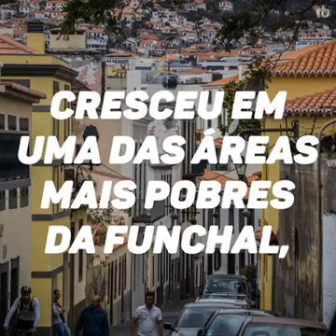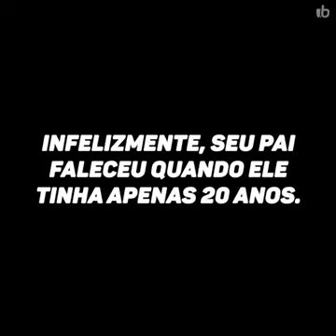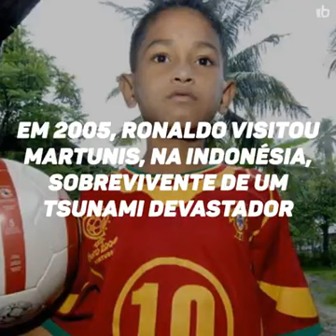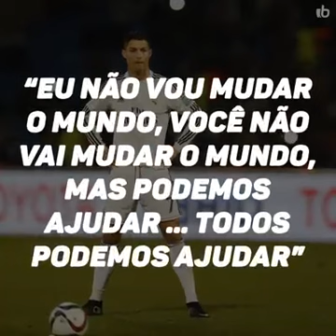45 Historia de Vida CR7